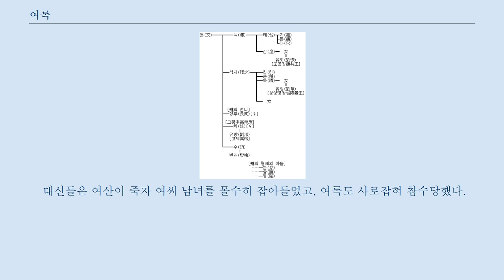여록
여록(呂祿, ? ~ 기원전 180년)은 중국 전한의 인물로, 전한 고제의 외척이며 장군 · 제후왕이다.
 고황후의 작은오라버니 여석지의 아들이며 여칙, 여종의 아우로, 전한 혜제 7년(기원전 188년) 혜제가 죽고 고황후가 태황태후로 임조칭제하면서 여태, 여산과 함께 남북군을 통제해 여씨 일족의 전제에 일조했다.
 고황후 원년(기원전 187년), 태황태후가 여러 여씨들을 왕과 제후로 세우려 하면서 여록도 주허후 유장을 사위로 삼고 제후로 봉해졌는데 「사기」와 「한서」 간에 상충하는 점이 있다.
 사기에서는 형 여칙이 아버지의 작위를 이었다가 죄를 짓고 폐해지면서 5월 병인일에 대신 호릉후에 봉해졌다고 한다.
 한서에서는 여칙이 폐해진 것은 같으나 여종이 4월 을유일에 여칙을 대신하여 봉해졌고 여록은 9월 병인일에 한양후에 봉해졌다고 한다.
 고황후 7년(기원전 181년) 가을, 태황태후가 조왕 유회의 후사를 끊고 대왕 유항으로 대신하려 했으나 유항이 고사하면서, 여산·진평의 추천으로 후임 조왕으로 봉해졌다.
 고황후 8년(기원전 180년), 태황태후가 병에 들자 태황태후의 명령으로 상장군이 되어 북군을 통솔해, 남군을 통솔하는 여왕 여산과 함께 중앙군을 쥐었다.
 태황태후가 결국 죽자 여산과 함께 경계를 받았다.
 또 딸을 전한 소제의 황후로 들였다.
 이후 여산과 함께 장안에 있으면서 대신들을 군으로 위압했다.
 그런데 여록의 사위인 주허후 유장이 장안에 있으면서 형 제애왕과 조정 중신들과 짜고 여씨를 타도할 계획을 세우고 있었고, 마침내 제애왕이 여씨 타도를 내세우고 거병하자 여산 등은 관영을 보내 제애왕을 치게 했으나 관영은 형양에 도착하자 제애왕과 모의하고 쌍방 진격하지 않았다.
 여산과 여록은 태위 주발과 유장, 제, 초 등을 꺼려 함부로 결단하지 못했고, 여산과 여록이 중앙군을 쥐었기에 주발의 행동도 묶여 있었다.
 그런데 주발과 승상 진평이 모의하여 여록의 친구 역기의 아버지 역상을 협박했고, 그 때문에 역기는 여록에게 가서 장안을 떠나 봉국으로 가도록 권했다.
 여록은 이 말을 좋게 여기고 군권을 주발에게 넘겨주려고 했고, 여산과 다른 여씨들에게도 말했다.
 한편 여록은 역기를 신뢰해 자주 사냥을 나갔다.
 8월, 여산이 역기의 말을 받아들이지 말라는 측근의 말을 듣고 급히 입궁하자 이를 알아챈 주발이 역기와 유갈을 시켜 황명을 사칭해 북군을 주발에게 넘기고 봉국으로 가라고 했다.
 여록은 이 말을 듣고 북군을 주발에게 넘겨주고 떠나, 결국 궁궐을 대신들이 장악했고 여산이 유장에게 살해당했다.
 대신들은 여산이 죽자 여씨 남녀를 몰수히 잡아들였고, 여록도 사로잡혀 참수당했다.